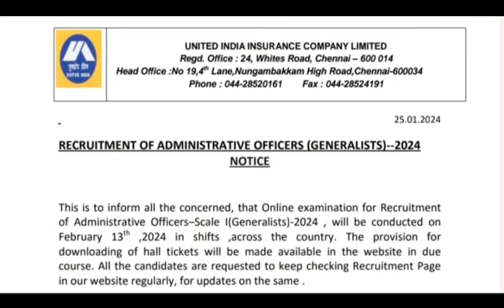UNITED INDIA INSURANCE COMPANY LTD. ADMINISTRATIVE OFFICER EXAM DATE OUT @THE GOAL ACHIEVER